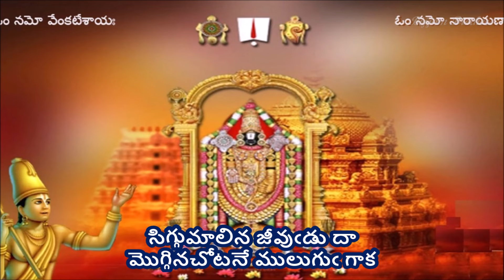Siggumalina Jivudu -Peda Tirumalacharya Keerthana(సిగ్గుమాలిన జీవుఁడు- పెదతిరుమలాచార్య కీర్తన)Lyrics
సిగ్గుమాలిన జీవుఁడు - పెదతిరుమలాచార్య సంకీర్తన (Siggumalina Jivudu -Peda Tirumalacharya Sankeerthana)

Singer – Pavan Charan garu; Composer - Challa Prabhavathi garu;
(Courtesy - TTD & Sri Venkateswara Recording Project)

Lyrics -
సిగ్గుమాలిన జీవుఁడు దా
మొగ్గినచోటనే ములుగుఁ గాక

ఆలు బిడ్డలకునై యెల్లకాలము
పాలుమాలక పాటువడి
తీలుగా వచ్చితే దేవుని దూరును
యేలో నాఁడే యిది యెఱుఁగఁడా

కిమ్ముల విషయ కింకరుఁడై తా
నమ్ముడు వోయె నందులకే
కమ్ముకోవచ్చిన కర్మము దూరును
యిమ్ముల నాఁడిది యెఱుఁగఁడా

బ్రతికి యెన్పాళ్ళు భ్రమసి దేహమె
మితి లేక వోమి మిఁదటా
గతి యని శ్రీ వేంకటపతి జేరు
హితవని నాఁడె యెఱుఁగఁడా